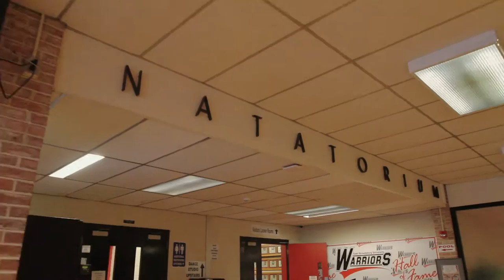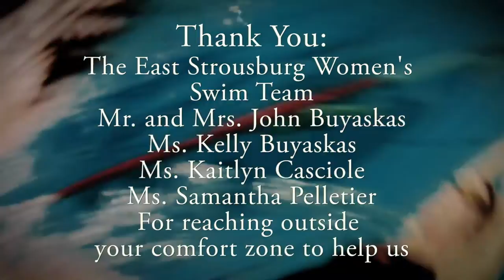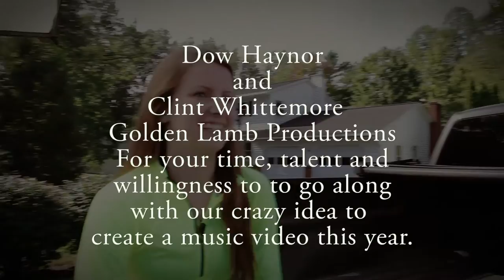Donna M. Crandall Foundation 2015 Emerald Eve Extended Edition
An extended cut version of the video shown during the 2015 Emerald Eve

The East Strousburg Women's Swim Team
Mr. and John Buyaskas
Ms. Kelly Buyaskas
Ms. Kaitlyn Casciole
Ms. Samantha Pelletier
Kayak Shak

Oh Honey, Mitchy Collins and Danielle Bouchard for sharing their special song with us

Dow Haynor and Clint Whittemore, Golden Lamb Productions